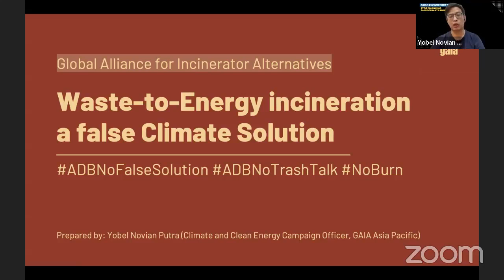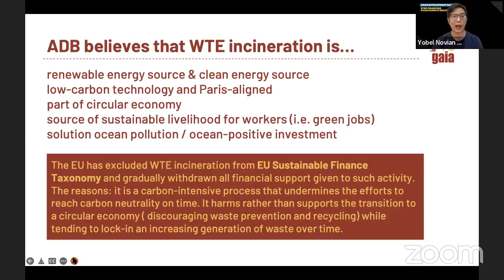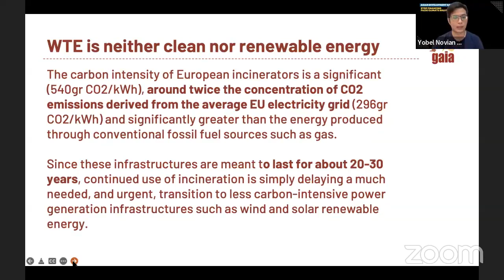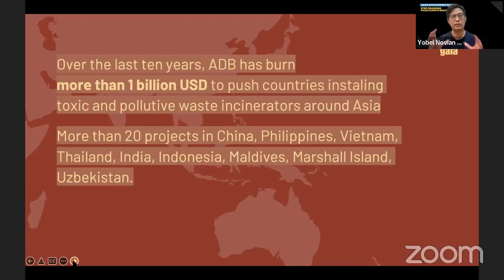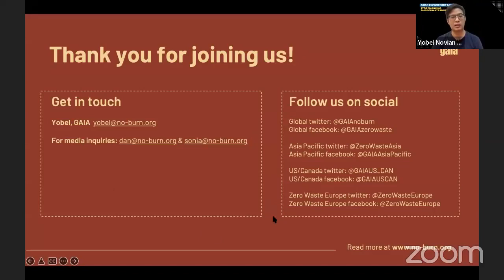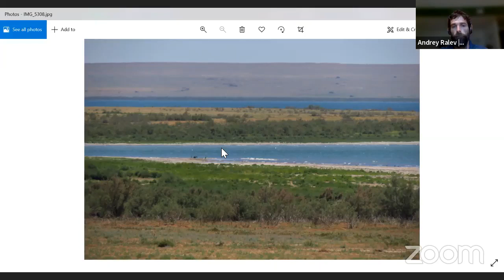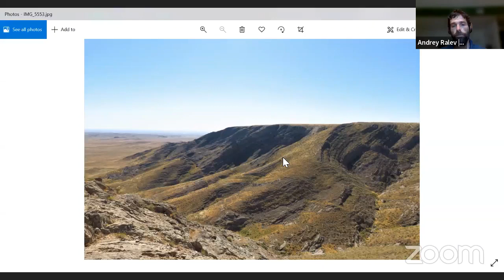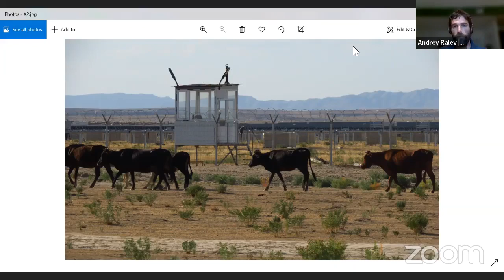ADB: Stop Financing False Climate & Energy Solutions Press Conference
NGO Forum on ADB is hosting a virtual press conference in the midst of the Asian Development Bank (ADB)’s Asia Clean Energy Forum (ACEF) 2022.